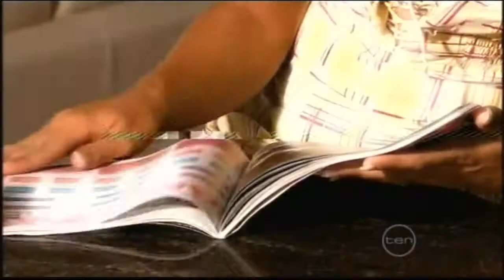Big Brother Australia Series 8/2008-Brigitte Profile Package